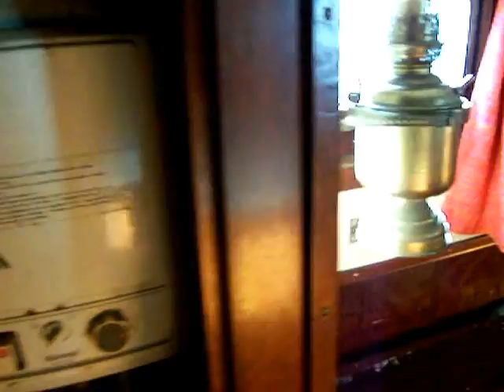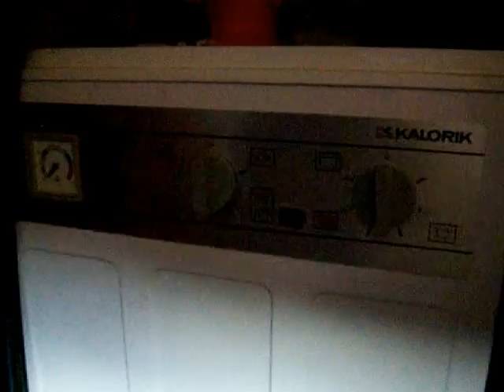interieur de un tjalk a moteur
Beau tjalk a moteur avec couchage pour 6 pers et bien habitable , tout confort . groupe electrogene, cocon isonorise ; onduleur 2400 wat; posibilite, chauffage central par radiateur ;...
Tres beau  tjalk avec  ses lignes  harmonieux a voile  /  moteur  interieur  soignee
grande  terras   grande  salon    deux  cabines  et  possebility  de  faire  une  rehaussement  et  cree  encore  une  grande  cabine  de  3.30  par  4 m
carenage  expertise  nov / dec  2012   peinture  de la  coque sous  eau  et  la coque  jusque au les  bordes
Caractéristiques :

Carenage nov dec 2012
Longueur (m) 18.42
Largeur (m) 3.70
Tirant d'air 240 cm
Tirant-eau 90 cm
Moteur volvo penta 80 cv
Barre franche
Fenêtres bronze
Electricité 12 et 220 Volts avec prise de quai et onduleur
Batteries 2 X 180 amp/h
Chauffage chauffage central par radiateur ou poile a mazoet
Hauteur sous barrot 195 cm cabine devant 174 cm
Eau Chaude chauffe eau a gaz
Du froid frigidaire